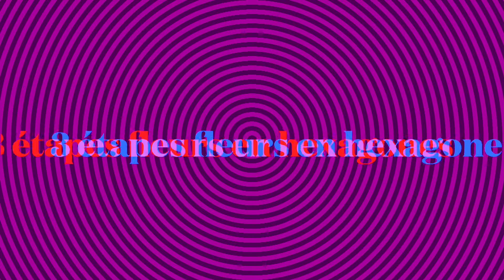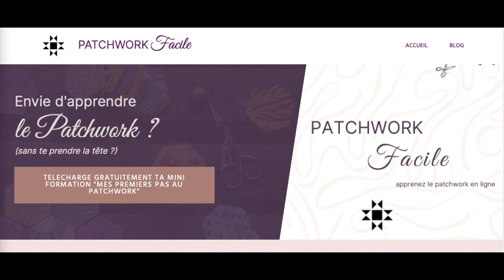Jardin de Grand-Mère : Patchwork Montage à l'Anglaise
Dans cette video, je te montre comment réaliser un Jardin de Grand-Mère au Patchwork grâce au montage à l'anglaise. Une méthode ultra nomade grâce à des gabarits en carton à emporter partout avec soi !

Je te monte comment coudre des hexagones ensemble et deviens addict à ces petites fleurs en tissu !

▬▬▬▬▬▬▬▬▬▬▬ LIENS  ▬▬▬▬▬▬▬▬▬▬▬

► La méthode à l'anglaise au patchwork dans la littérature grâce à la Dernière Fugitive de tracy Chevalier

💡 Envie de découvrir les techniques de base du patchwork ? Inscris-toi à ta mini formation gratuite

0:00 - 1:19 : Introduction
1:19 - 2:17 : Définition du Patchwork méthode à l'anglaise
2:17 - 3:13 : Le matériel nécessaire
3:13 - 4:00 : Etape 1 : préparer les tissus
4:00 - 6:10 : Etape 2 : assembler les tissus sur les gabarits hexagones
6:10 - 7:53 : Etape 3 : coudre le centre avec les bases de chaque pétales et coudre les pétales entre elles
8:43 : Bonus Spécial Patchwork Facile : Formation de patchwork gratuite 5 jours